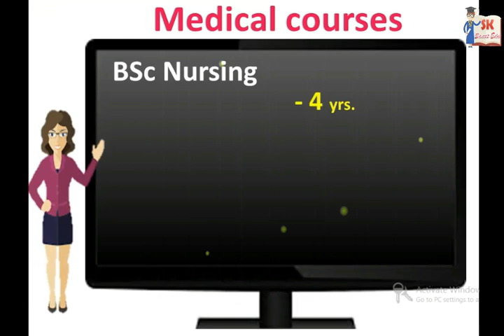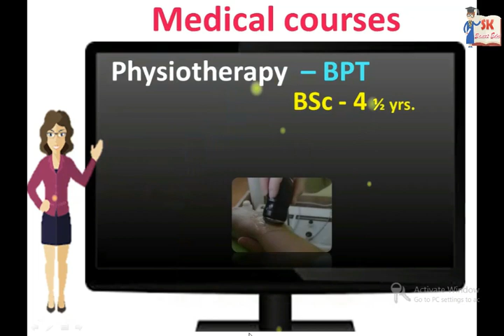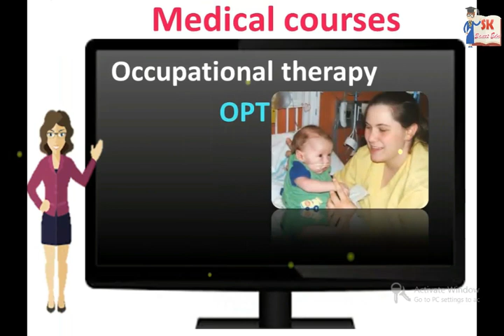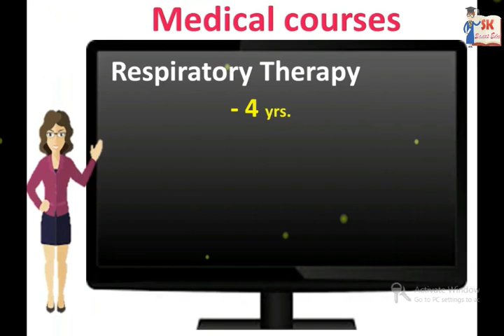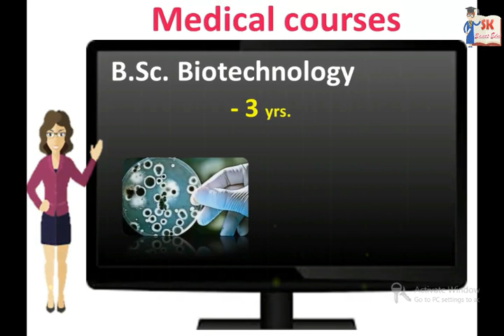Medical courses without NEET Exam for Bio- Math & science students | After 12th career options .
Bio–Maths & pure science மாணவர்கள் அடுத்து என்ன படிக்கலாம்.
After 12th career opportunity for Bio-math and science students .

Medical courses without NEET Exam ;
              BSc Nursing
              Physiotherapy  – BPT
              Occupational therapy
              Cardiovascular Technology
              Speech Therapist
              B.Sc. Optometry
              Respiratory Therapy
              B.Sc. Biotechnology
              B.Tech- Biomedical Engineering
Part 1video